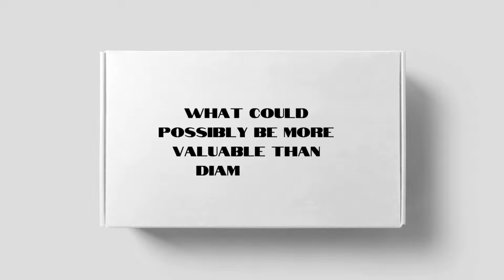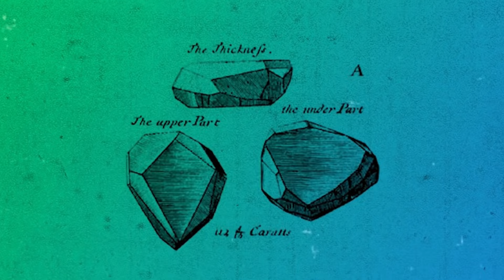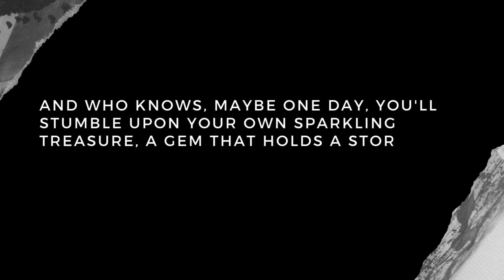The Ultimate Treasure: Revealing the Most Valuable Gemstone in the World (Not Diamonds?)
Forget diamonds! This video unveils the most valuable gemstone in the world, a hidden gem that will leave even gold and platinum in the dust. ✨

Intrigued? Here's a taste:

The mind-blowing rarity that makes blue diamonds worth millions per carat.
Hollywood glam & historical intrigue: From Titanic to the Hope Diamond's curse, the fascinating stories behind these gems.
Lab-grown magic: Can science make blue diamonds affordable for you?
Durability decoded: Can you wear them every day, or are they delicate showpieces?
Matching blues: Finding your perfect blue diamond soulmate (or are they all unique?)

Learn about wearing blue diamonds every day, finding matching stones, and the fascinating narrative behind the Hope Diamond's curse.

Don't miss this sparkling adventure. Click play and get ready to be dazzled. ✨

Title: American Patriotic Music Royalty
From: Music for Video Library